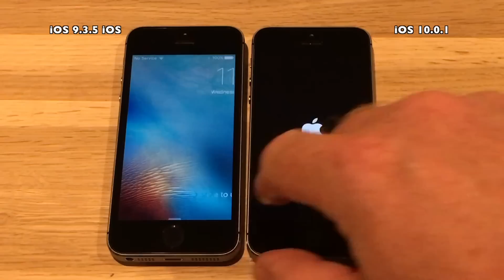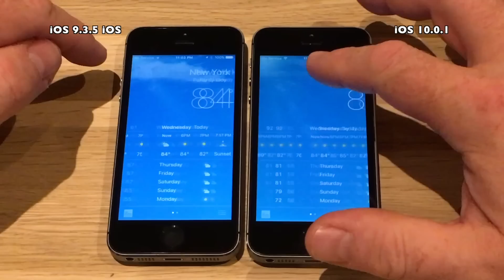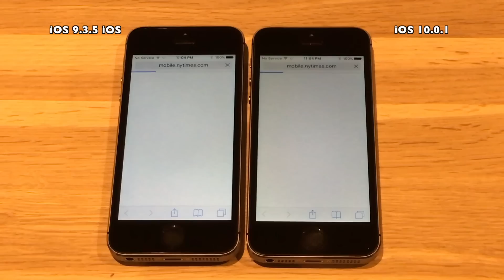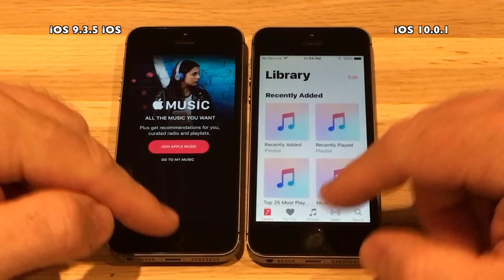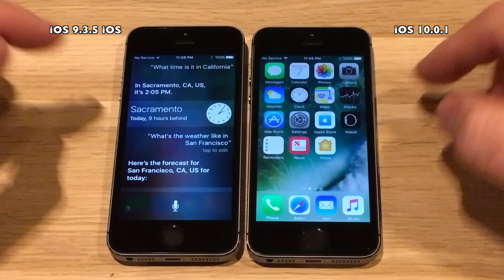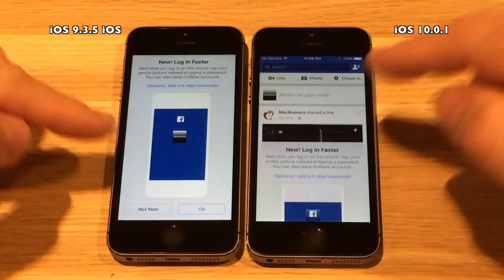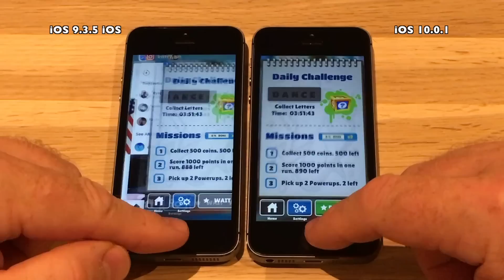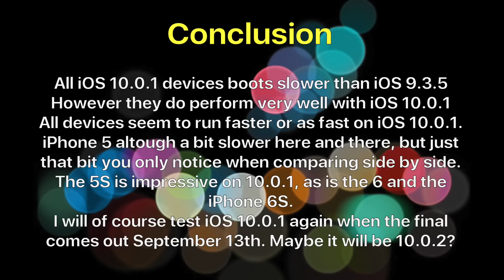iPhone 5S : iOS 9.3.5 vs iOS 10.0.1 GM / Public GM Build 14A403 Speed Test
Apple released  iOS 10.0.1 Golden Master September 7th 2016
right after the event as expected. It was a surprise to most
to see that the GM was a .0.1 release.
IOS 10.0.1 Public Golden Master was released the day after, September 8th 2016.

A GM release is basically the final version released to
developers early. So it is expected that the version
released next Tuesday September 13th will be identical to the GM.

So finally we will speed test the likely final release against
iOS 9.3.5. Hopefully it will perform even faster than the betas

iOS 10.0.1 GM comes with build # 14A403

the same backup. The 4S devices are 32GB versions,
the 5 and 5S devices are 16GB versions and the iPhone 6/6S
are 64GB versions.